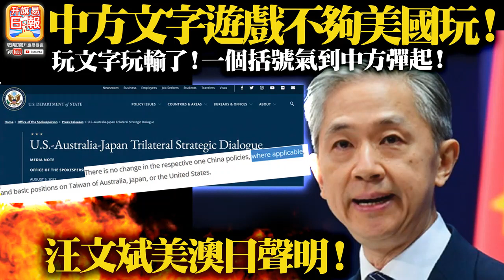8.9 【中方文字遊戲不夠美國玩！】玩文字玩輸了！一個括號氣到中方彈起！汪文斌美澳日聲明！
8.9 【中方文字遊戲不夠美國玩！】玩文字玩輸了！一個括號氣到中方彈起！汪文斌美澳日聲明！